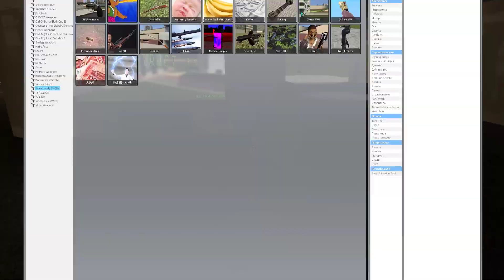ПРИКЛЮЧЕНИЯ АНИМАТРОНИКОВ [Часть 503] АНИМАТРОНИКИ ПУГАЮТ ФРЕДБЕРА 5 ночей ФРЕДДИ GMOD Мульти Пульти